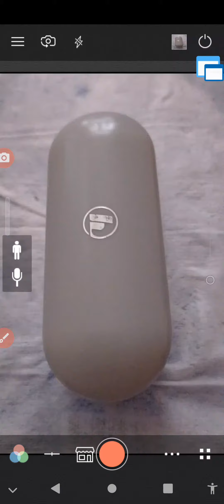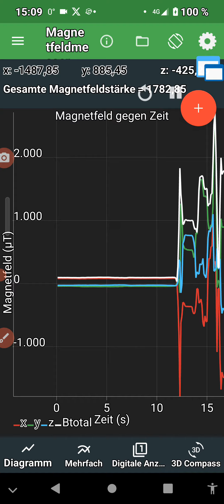Notizbuch. Durch Staub verunreinigte Funkkopfhörer. Nun mit halb verbrauchten Akku, kommen heute weg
Notizbuch. Durch Staub verunreinigte Funkkopfhörer. Nun mit halb verbrauchten Akku, kommen heute weg. Wollte ich schon vor 1/2 Jahr weg schmeißen.